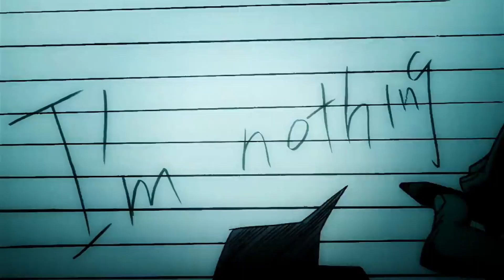Linkin Park - Healing Foot (Fan Music Video / Unofficial Music Video)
Группа: Linkin Park
Песня: Healing Foot
Альбом: Meteora 20th Anniversary Edition (2023)

Неизданная песня с альбома Meteora (2003)
Unreleased song from the album Meteora (2003)

Видео несёт в себе только развлекательный характер.

Видеоряд (в порядке появления) / Footage (in order of appearance):

► Leave Out All The Rest [Official Music Video] - Linkin Park
► Linkin Park - Don't Stay (Live In Texas)
► Linkin Park - In the End (Live In Texas)
► Linkin Park - Somewhere I Belong (Live In Texas)
► Breaking the Habit (Official Music Video) [HD UPGRADE] – Linkin Park
► Linkin Park - From the Inside (Live In Texas)
► In The End [Official HD Music Video] - Linkin Park
► Linkin Park - Runaway (Projekt Revolution 2002) 4K/60fps
► Linkin Park - 01 - With You (Rock am Ring 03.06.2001)
► Linkin Park - With You (Live In Texas)
► Papercut [Official HD Music Video] - Linkin Park
► Linkin Park - Papercut (Live In Texas)
► Somewhere I Belong (Official Music Video) [4K UPGRADE] – Linkin Park
► Linkin Park - Points Of Authority (Projekt Revolution 2002) 4K/60fps
► Linkin Park - Somewhere I Belong (MTV $2 Bill 2003) 4K/60fps
► Linkin Park - A Place for My Head (Live In Texas)
► Linkin Park - In The End (Rock Am Ring 2004) AI Upscaled
► Crawling [Official HD Music Video] - Linkin Park
► Linkin Park - Figure.09 (Live In Texas)
► Faint (Official Music Video) [4K UPGRADE] – Linkin Park
► Linkin Park - Lying from You (Live In Texas)
► MAKING OF CLIP: HEALING FOOT
► Linkin Park - 04 - By Myself (Rock am Ring 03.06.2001)

Некоторые видео взяты с канала LP Remastered (указаны выше) / Some videos are taken from the LP Remastered channel (listed above):